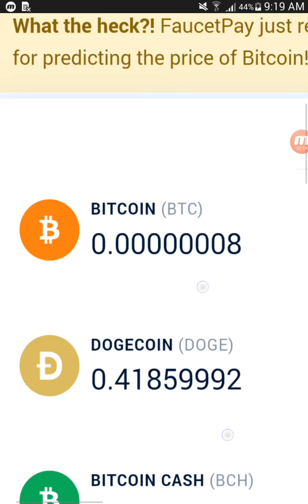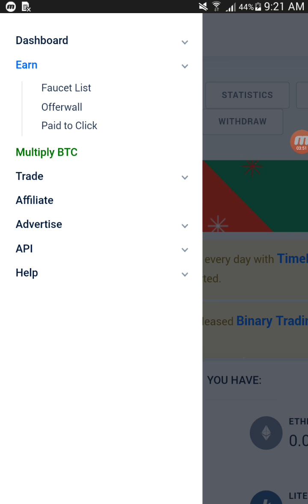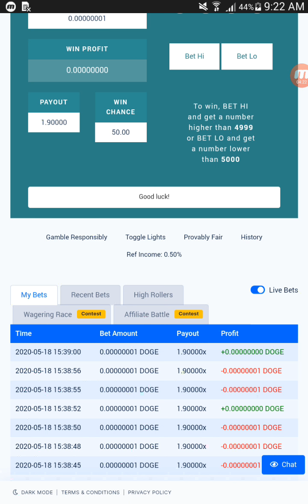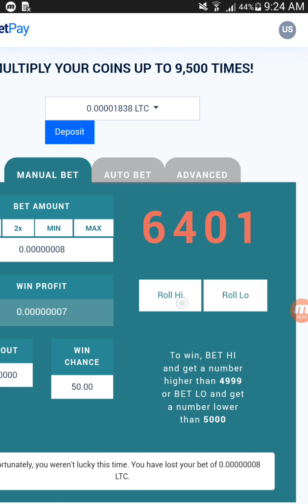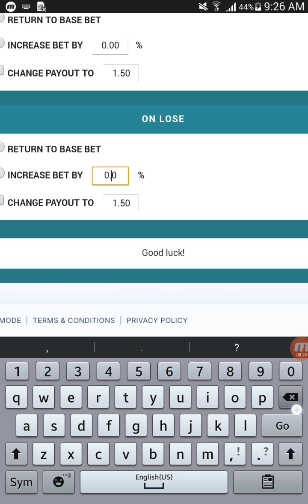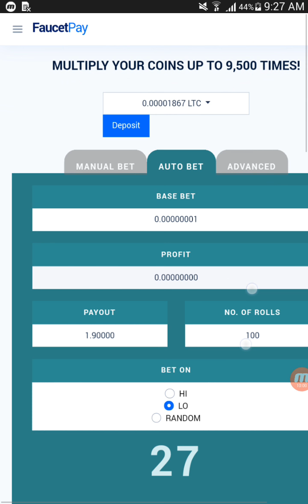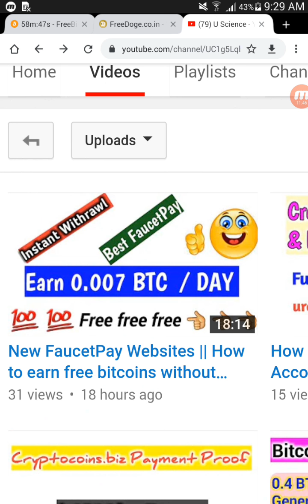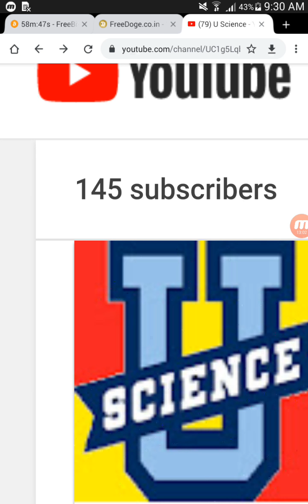How to earn free bitcoins fast || bitcoin FaucetPay Websites 2020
Plz Watch description carefully!!!

Hi friends!
Ye hamari new free bitcoins earning site aa gai ha.
Khud b earning krin or friends k sath share b krin.
Hamary refferal link sy join kro , ta k hamesha ki trah giveaway jald ho  saky.
(   (    Apna dogecoin ka address b zroor comment krin   )   )

IS VIDEO PER 50 LIKE HONEY PER GIVE AWAY HO GA , INSHA ALLAH!

Earn $ 200/Monthly *Guranteed*😰😰😰

Claim upto 1500 Ethereum Satoshi every 000 min. ( Instant withrawl 😃😃  )

Site joining link

If you Join only these some sites I assure you that you will be able to earn upto $200/ Month 😲 😲 🔥

SOME INTERESTING TOPICs 😉😰😲😉😄